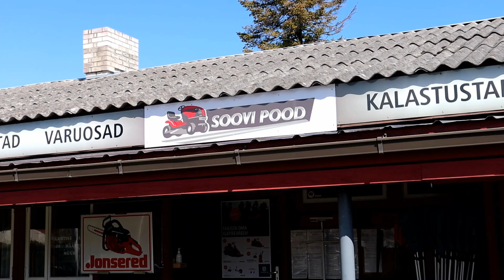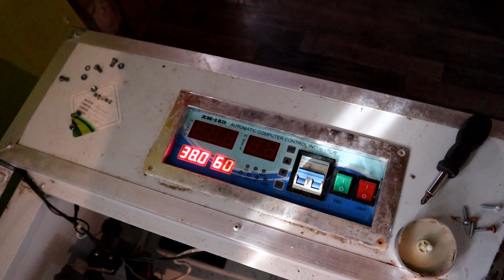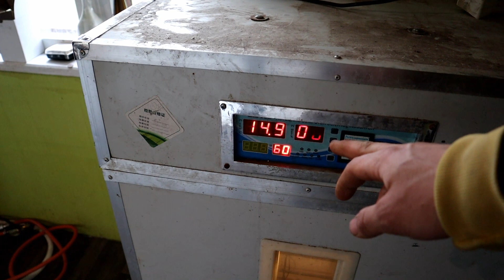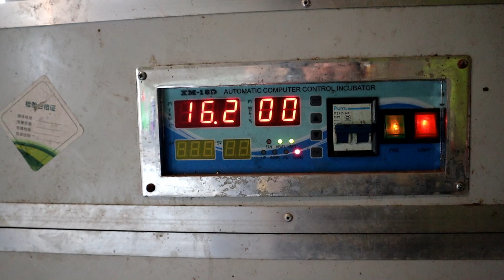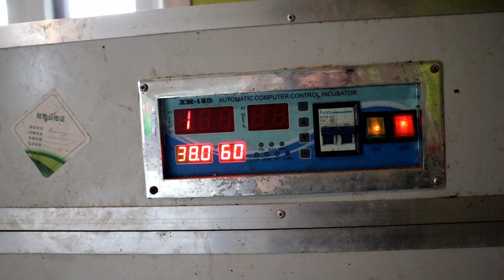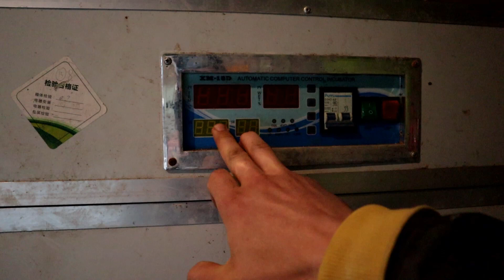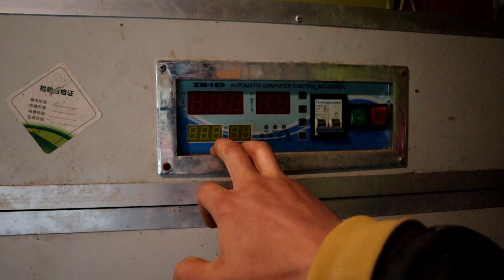Liistud. Parandame inubaatorit.